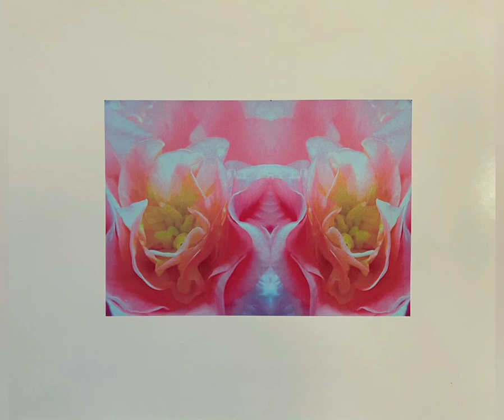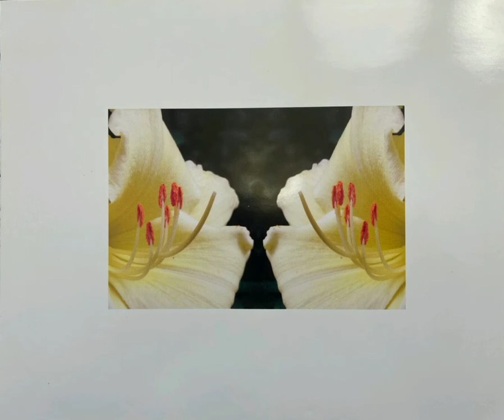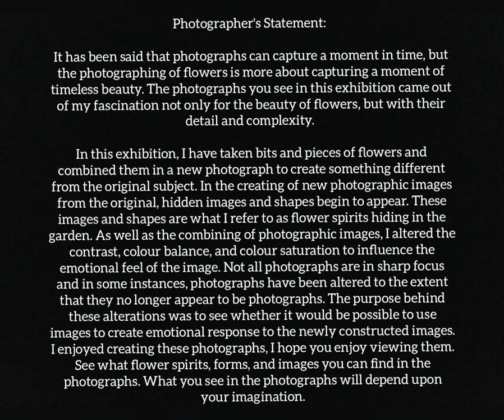Flower Photo Inkblots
This free programming is made possible by Safe  at Home Manitoba.

"Flower Photo Inkblots" a photography show by Barry Hillman, a professionally trained photographer and artist with works displayed in Europe, Canada, and Hawaii.

"In this exhibition, I have taken bits and pieces of flowers and combined them in a new photograph to create something different from the original subject. In the creating of new photographic images from the original, hidden images and shapes begin to appear. These images and shapes are what I refer to as flower spirits hiding in the garden."

Presented by the Historical Museum of St. James-Assiniboia
3180 Portage Avenue, Winnipeg MB